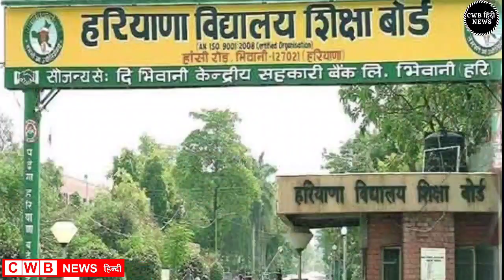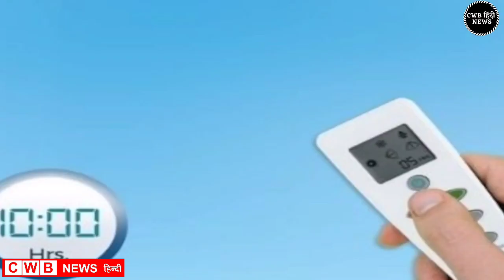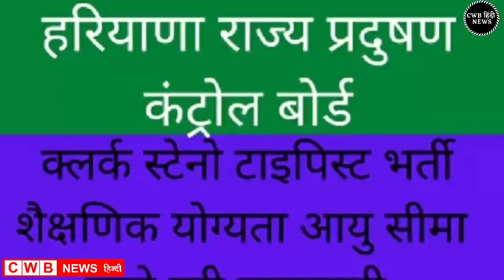Haryana Hindi News 5 || 5 May Hindi News || 5 मई हरियाणा की बड़ी खबरें || Nonstop Haryana || CWB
Aaj दिनांक 5May 2022 हरियाणा सुबह सवेरे Morning News, Hindi Haryana News, corona वायरस news , cwb_news 5_may_2022, Gold_Silver latest price, Petrol Disel Rate
Haryna_Local_News, हरियाणाप्रमुखसमाचार
May samachar

Nonstop_News || Fatafat khabren || today news || आज हरियाणा की ताजा ख़बरें || aaj ki news || din bhar ki news || News Headlines || 5 May || govnews

Smartphone  overview
हिंदी 5_May_2022 | Today_Breaking_News | मुख्य_समाचार | Today_News_headlines | 5_May_2022 modi video watch मौसम विभाग weather weather in today and tomorro 5 May 2022
Nonstop News|5 May 2022 आज की ताजा ख़बरें||News Headlines|mausam vibhag aaj weather,sbi,lic,mp  Breaking News ! Today 5_may_2022 के मुख्य समाचार हरियाणा बड़ी खबरें, PM Modi, Bank, Hindi news, SBI, Wehdar Hindi news, big news of the day news bulletin, 5_May 2022: Live watch today breaking news video here. Today Breaking News ! aaj ki taja khabar 5_मई _2022 हरियाणा के मुख्य समाचार बड़ी खबरें, PM Modi, SBI news, Bank | News aaj ki taza khabar today breaking news,cwb news news,modi speech today,latest,breaking news

5 MAY 2022 TODAY BREAKING NEWS CWB NEWS

Today Breaking News ! आज 5 may 2022 हरियाणा के मुख्य समाचार बड़ी खबरें, PM Modi,PF, Bank, ATM, CAB

Thursday 5, May 2022 news
Today_Breaking_News ! आज 5 मई 2022 हरियाणा के मुख्य समाचार बड़ी खबरें, PM Modi ,PF,
5 May 2022 today breaking news new rules
Today Breaking News ! आज 5मई 2022 के मुख्य समाचार हरियाणा बड़ी खबरें, PM Modi,PF, Bank, SBI ATM,CAB
5 May 2022 cwb news
Today Breaking News ! आज 5 May 2022 के मुख्य समाचार बड़ी खबरें, सूर्यग्रहण PM Modi,Bank, SBI,CAB,RAILWAY NEWS, HDFC BANK, CANBANK NEWS
Today हरियाणा Breaking News ! आज 5 मई 2022के मुख्य समाचार बड़ी खबरें PM Modi, SBI, weather, Bank,
Nonstop News | आज हरियाणा की ताजा ख़बरें | News Headlines | 5 May 2022 | Fatafat khabren || today news
[WEATHER NEWS Today] 5may, 2022 का मौसम पूर्वानुमान